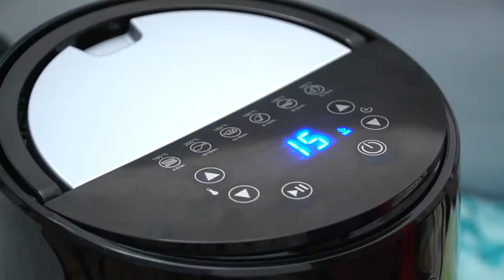Crispy Air Fryer Potatoes || Crispy and Crunchy Recipes You Need in Your Life airfryerrecipes هواپز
Learn how to make the BEST Air Fryer Potatoes that are perfectly seasoned and crispy on the outside but fluffy and tender on the inside! Snack on them without the guilt!
دستور سیب زمینی سرخ شده در هواپز
🍓INGREDIENTS🍓:
1 lb.  baby red potatoes
1 tablespoon  extra-virgin olive oil
1 teaspoon  garlic powder
1 teaspoon  onion powder
1 teaspoon  Italian seasoning
1 teaspoon  smoked paprika
¼ cup  grated parmesan cheese
 Kosher salt
 Freshly ground black pepper
Credit to : sweet and savory meals